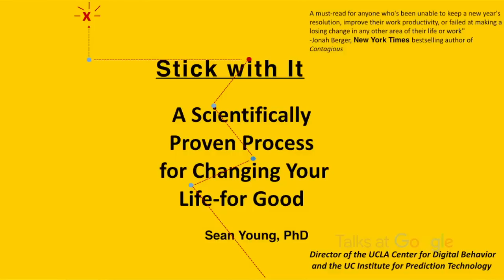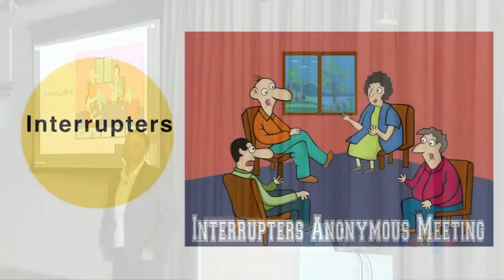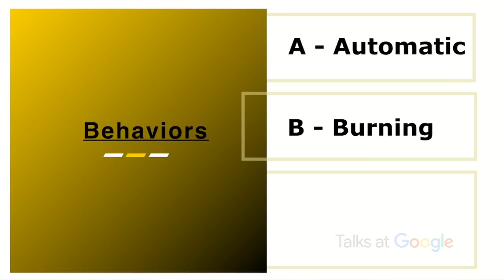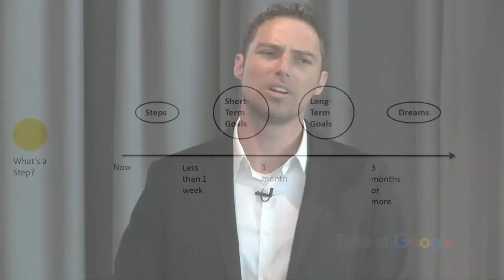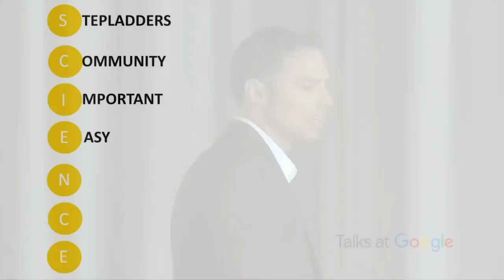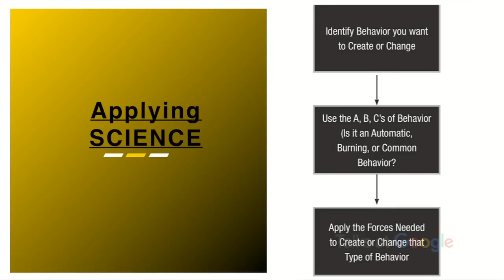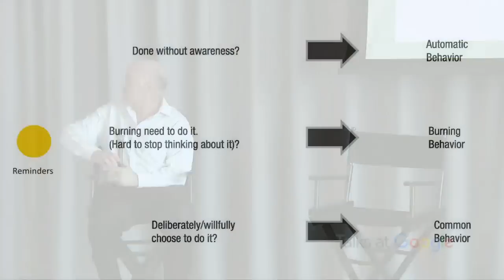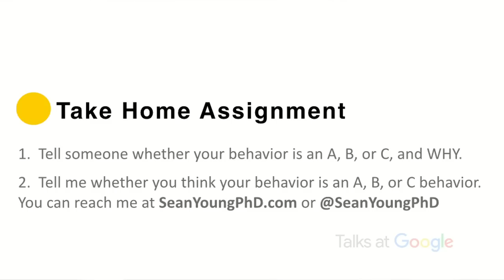The Scientific Process For Changing Your Life | Sean Young | Talks at Google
STICK WITH IT: The Science of Lasting Changes (Harper; June 20, 2017). Dr. Young offers a fascinating look into the science of how people actually alter their behavior and providing practical advice for how people can make the change they dream about a reality. He is a UCLA medical school professor and the Founder and Executive Director of the UCLA Center for Digital Behavior (CDB), which brings together experts in psychology, medicine, business, and technology to study cutting edge ways of using social media and mobile technologies to change and predict human behavior. The center's work is featured in top media outlets including The New York Times, NPR, the Huffington Post, Yahoo Finance, TechCrunch, Mashable, and CBS News. In addition to Dr. Young's platform with UCLA and within the startup community, he is a frequent speaker on behavior change in the corporate world, giving almost weekly talks to companies including: Intel, Cisco, Facebook, Twitter, GE, Qualcomm, IBM, and Microsoft. He has a PhD in Psychology and Master's in Health Services Research from Stanford University.